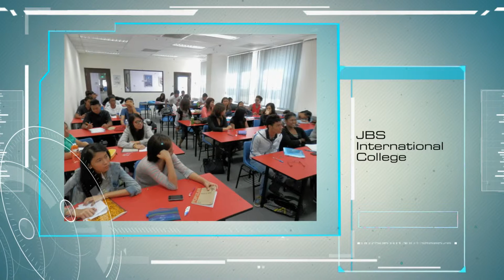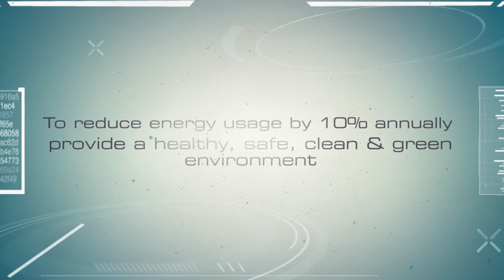Strategic Thrusts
The academic resource management system provides a framework to manage its academic resources optimally to support its strategic plan and contribute positively to the quality of educational services for the students.

JBS INTERNATIONAL COLLEGE provides